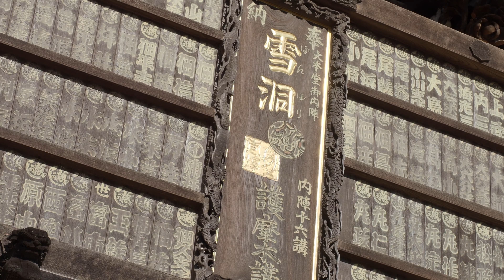Narita Japan Sinsyoji Three-storied Pagoda near the narita airport 大本山 成田山新勝寺 三重塔【short ver】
This temple is near the narita international airport Japan.
Very famous temple in Japan.

Note: This video was taken with 4K UHD.
Please take a look at the highest image quality and full screen.